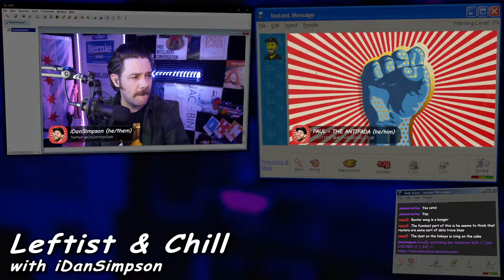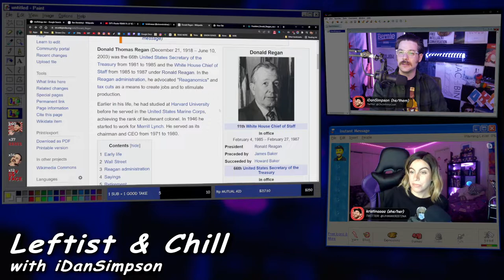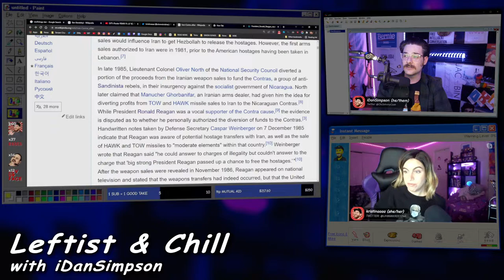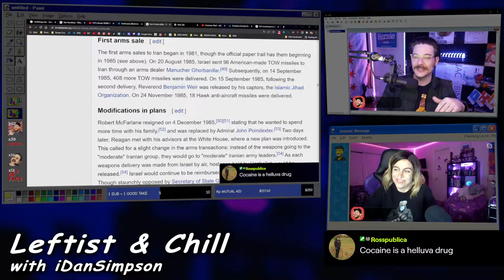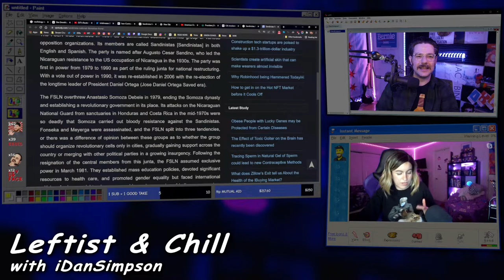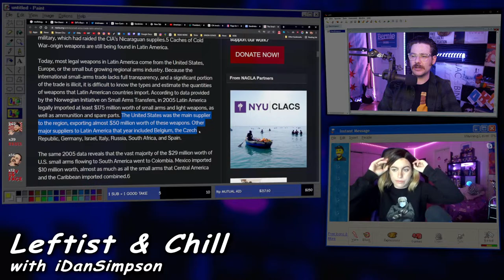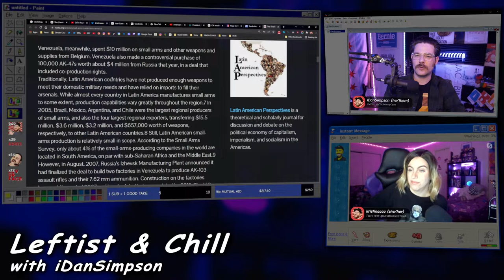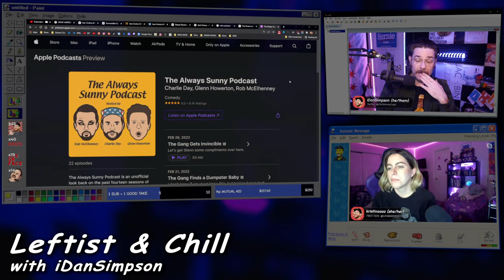uhmmkristina | LEFTIST STREAMER | Leftist & Chill with iDanSimpson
Do think this kind of content is important? This content relies on viewers like yourself. Thank you for your support.